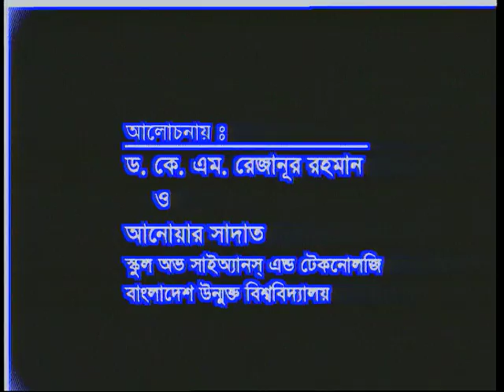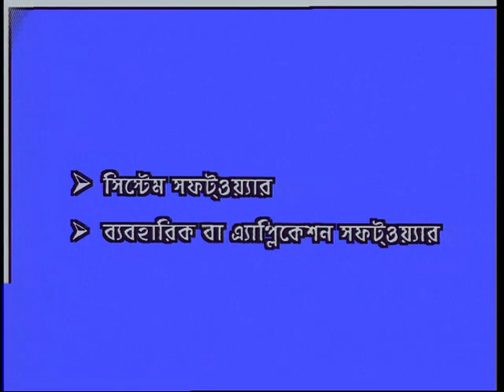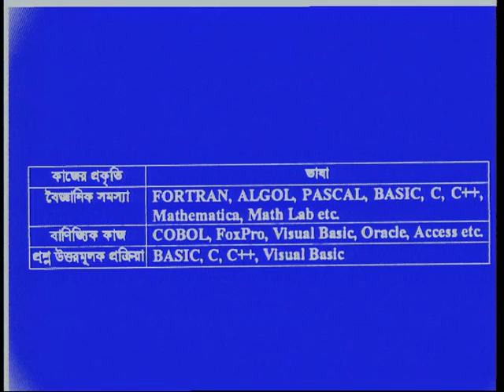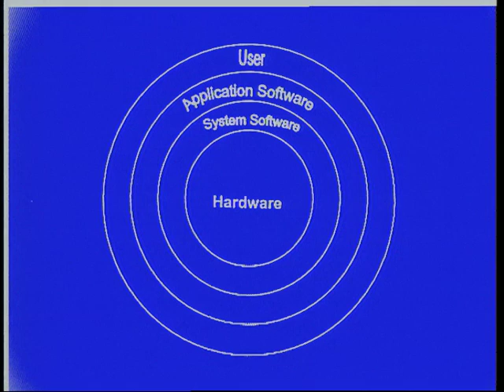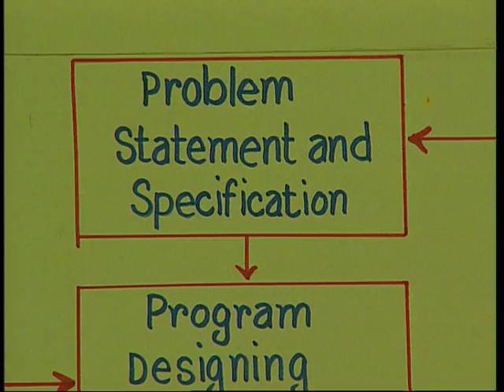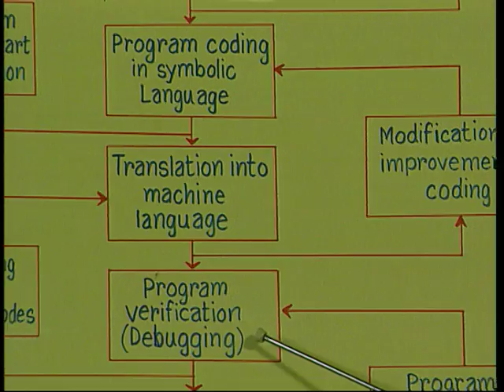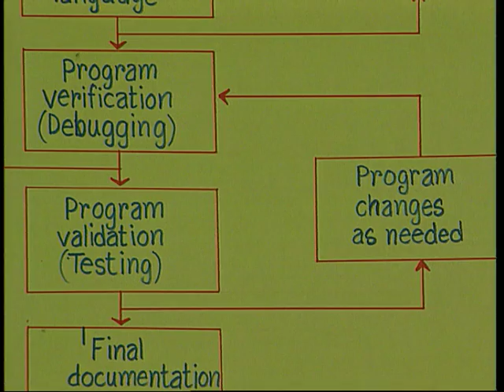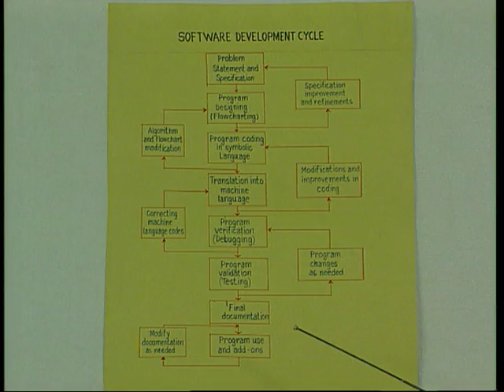SST-DCSA-Computer Software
School of Science and Technology
Computer Software-DCSA-1201
Computer Education
 Bangladesh Open University
 Level-Diploma
Course Code-DCSA-1201
Presenter-DR. K.M.REZANUR RAHMAN
ANWAR SADDAT